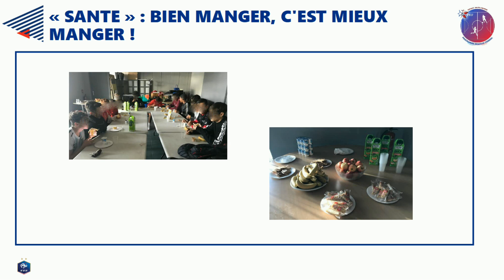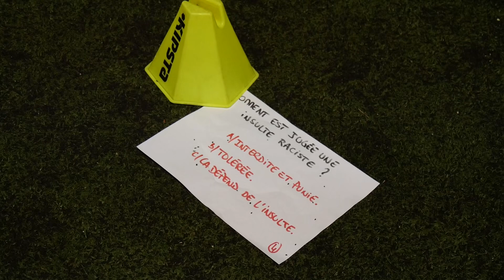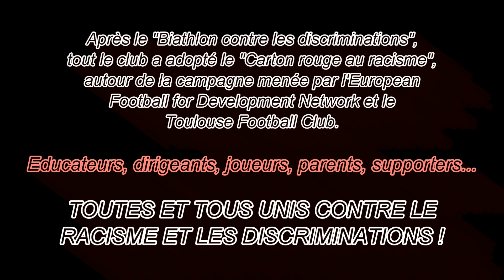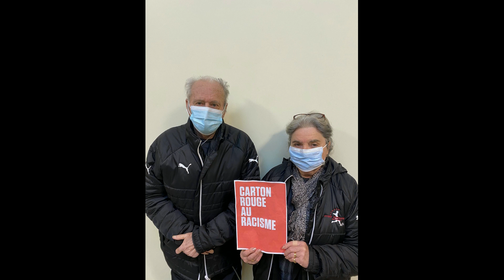Challenge PEF 2022 | Aussonne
Pour voter pour désigner le club qui représentera le District Haute-Garonne de Football dans le cadre du Challenge régional du PEF, c'est